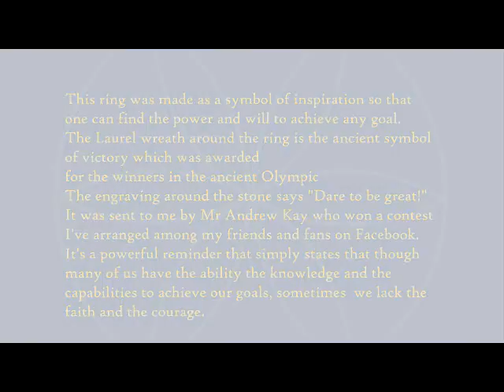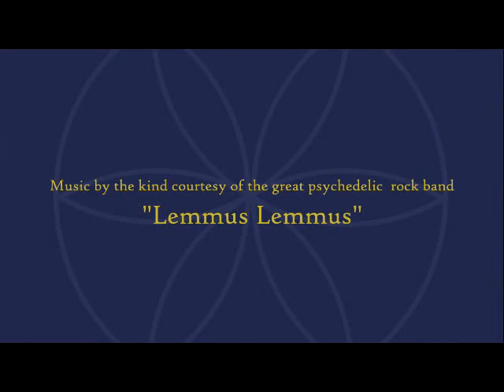The Victory Ring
This ring was made as a symbol of inspiration so that one can find the power and will to achieve any goal.
The Laurel wreath around the ring is the ancient symbol of victory which was awarded to the winners in the ancient Olympics.
The engraving around the stone says "Dare to be great!"
It was sent to me by Mr Andrew Kay who won a contest I've arranged among my friends and fans on Facebook. It's a powerful reminder that simply states that though many of us have the ability the knowledge and the capabilities to achieve our goals we lack the faith and the courage.